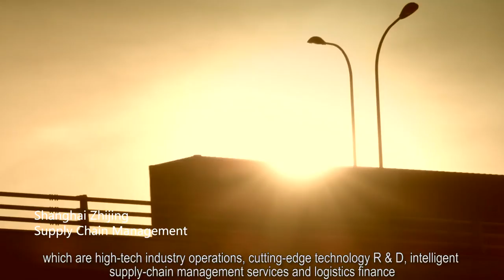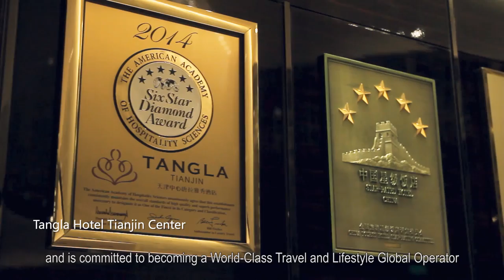Corporate video of HNA Group 海航集團宣傳片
Since its founding in 1993, HNA Group has evolved from a regional airline based on Hainan Island into a global company with approximately $145 billion of assets, over $46 billion in annual revenues, and an international workforce of 410,000 employees, primarily across North America, Europe and Asia.